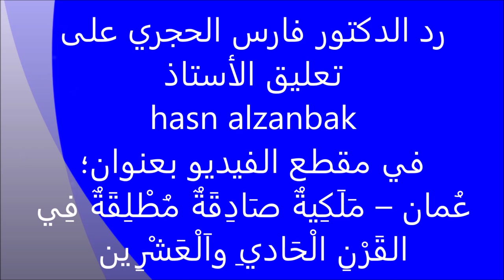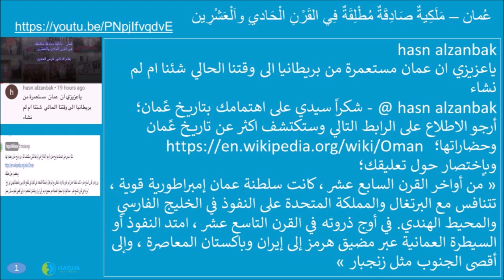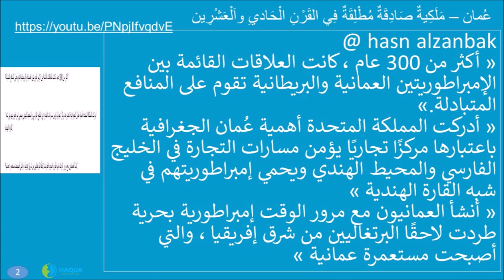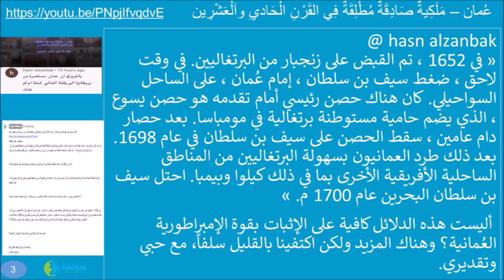رد تعليق حسن الزنبق في مقطع فيديو-عُمان؛ مَلَكِيةٌ صَادِقَةٌ مُطْلِقَةٌ فِي القَرْنِ 21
شكرا لمشاهدتك
نستمر في العمل بجد لمساعدتك
على "إعادة تنشيط" صحتك ؛ الجسدية
والعاطفية والعقلية والروحية
رجاء؛
2- الإعجاب لهذا الفيديو ، إذا كنت قد
استمتعت به ، ونشره على معارفك
3- كتابة تجربتك هنا ، أو إرسالها
مباشرة  إلى الدكتور فارس الحجري ؛
 عبر بريده الإلكتروني
 عبر الواتس أب
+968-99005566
 (إذا لم تشارك من قبل)
4- إرسال نتائجك الفحص الطبي قبل وبعد
 إن كنت قد استفدت من
 تجربة العلاج بالماء الساخن
5- مشاهدة رؤية ومشاريع "هاكوا ويلنس " للدكتور